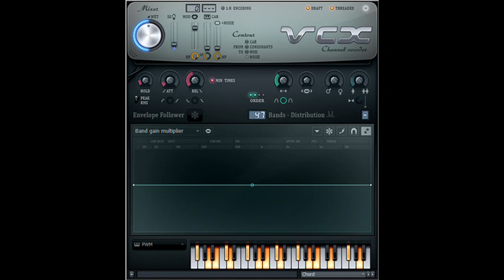How to Make Bosque 1.0 Chorded